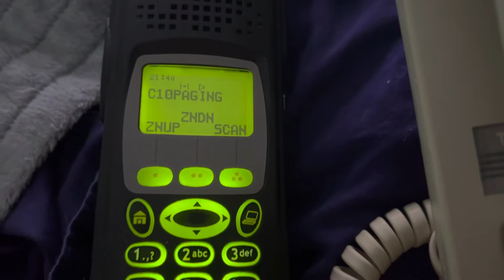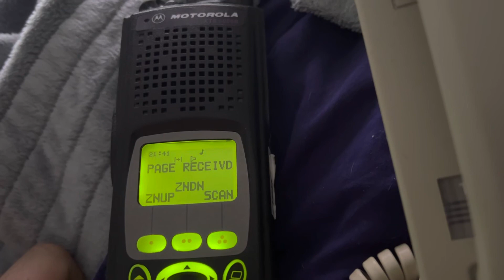Motorola Quik Call II paging demo from a Motorola People Finder Plus and an Motorola Astro XTS-5000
Quik Call II (1+1 Tones) on a Motorola XTS-5000 radio via a Motorola People Finder Plus paging encoder from the yr 1996.